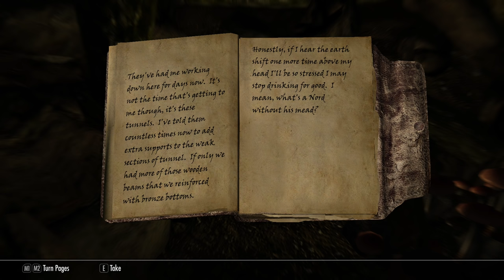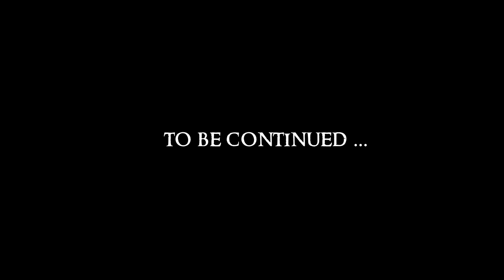SKYRIM - Special Edition #46 : Hello Darkness my old Frenemy